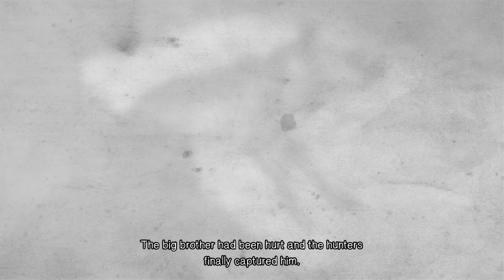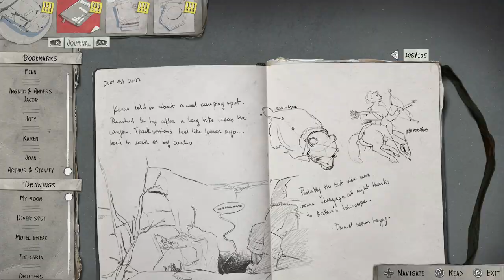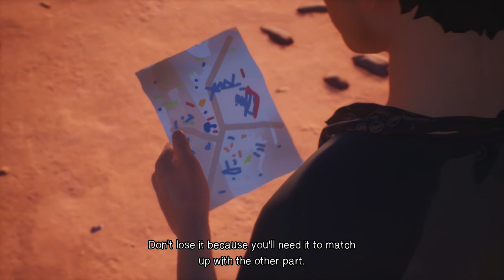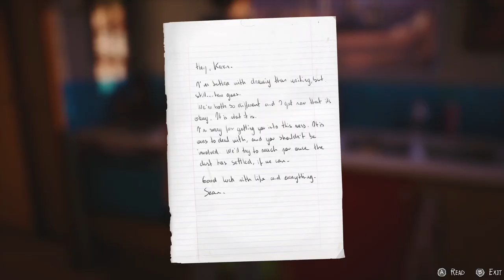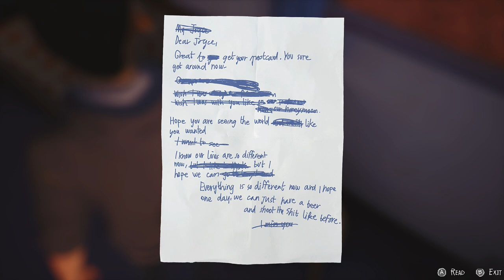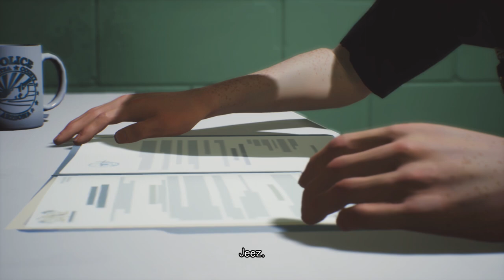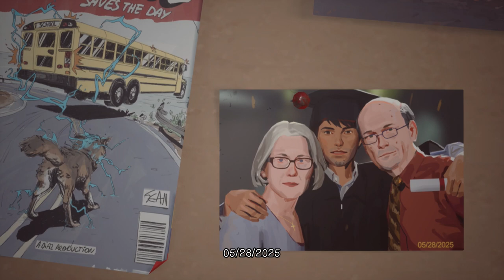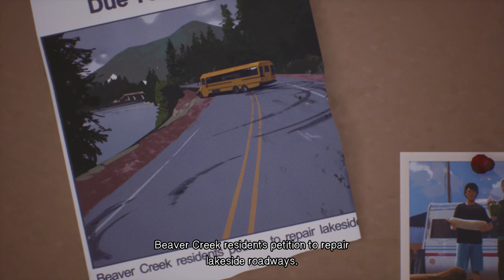Life is Strange 2 | Episode 5: Wolves | Full Episode LONGPLAY (No Commentary)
This is a full episode longplay of the final episode of Life is Strange 2: 'Wolves'.
In this episode we see the fallout from Sean and Karen's rescue of Daniel from the cult as we are introduced to small nomad community of Away ,including a familiar face to fans of the franchise, out in the middle of the desert before the Diaz Brothers make their final push to the America/Mexico border.
But one key question remains:
"How does the story of the Wolf Brothers end?"

I'm really interested in what you guys thought of the game so I'd love it if you could provide your answers to the following in the comments:
- What you thought of the game overall
- Favourite of the 5 episodes and why
- What you thought of the ending/s

I'm really looking forward to playing True Colors and Before the Storm which I will definitely be looking to upload on the channel as well so keep your peepers peeping for those popping up at sometime in the future.